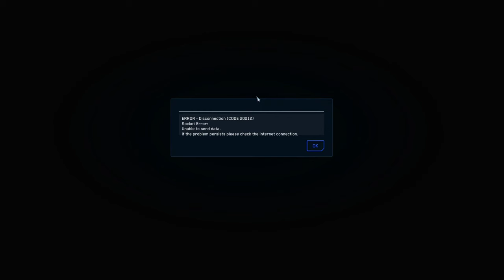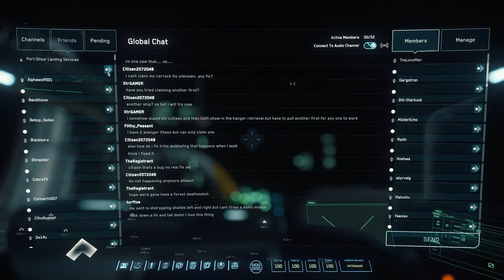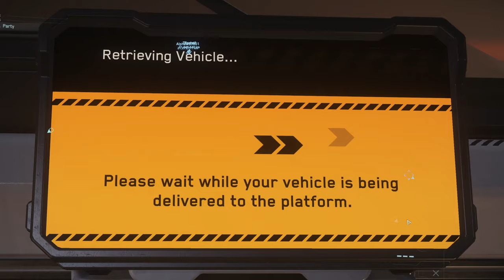Star Citizen 3.11 - SYNCH - POKING THE HORNET`S NEST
Call Sign: PublicEnemy

Date: Saturday, 17th of october 2020
Time: 8.00 pm UTC
Voice channel for briefing: :satellite: Mission control (join at 7.45 pm UTC)

Host and operation flight lead: @w4rb0t @JoeDerk
Special guests: @BoredGamerUK @zinya @Sitarow
Participants: Everyone is welcomed - this event will involve crime stats

INTRODUCTION
Finally, now that we have UEE ship spawn ingame, we can start larger fleet battles! This can become a milestone for the org and build the base for ingame fleet tactics, comms and training. So this event is the 1rst iteration of a fleet combat series where we start with a basic set up for Saturday. We´d like to make it a 50-Man-Operation, so don´t miss out!
We will bring a small bomber squadron, multiple fighter squadrons as well as Hammerheads and a fleet command cap ship (890J).
:small_blue_diamond: Spawn point for participants without crime stats: Everest Harbor, Hurston
:small_blue_diamond: Spawn point for participants with crime stats: Grim Hex, Crusader
:small_blue_diamond: Combat Area: Everest Harbor
:small_blue_diamond: Combat Area: For squadron leaders and mission control we will use teamspeak for second layer comms (link will be DMed). Other participants remain in discord. Squadron leaders will be in a channel with their team on discord but also in a teamspeak channel with other squadron leaders and mission control.

FURTHER NOTICE
The spawn system of station turrets and NPCs is still “work in progress” so it´s likely we will not see S10 or S6 turrets spawn for station defence. However, as we bring in people with public enemy status, the UEE fleet usually arrives rather quick. We need to get lucky with working servers and mechanics :pray: This is the first test!